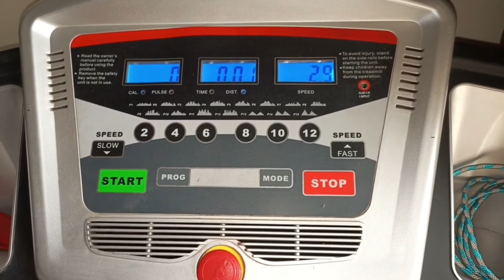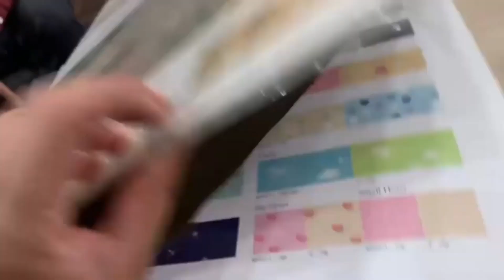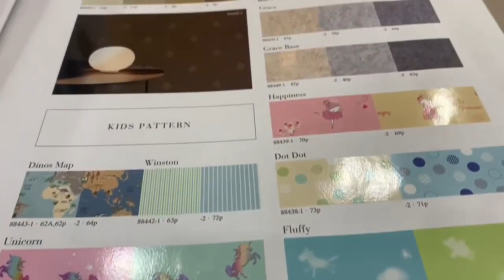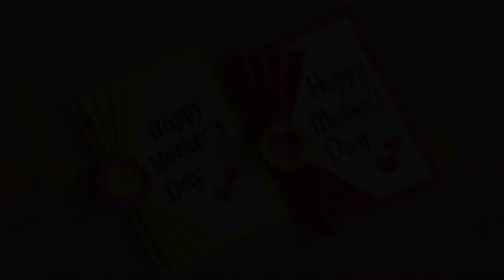Happy mother's day celebration ¦¦ Beautiful day for all mothers ¦¦Guriya's vlog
Asalamualikum this is my chennal, today I will tell you. How my kids celebrate mothers day. Buht piyra din tha jb mery bachun ny mera din khubsurat bnya... Cake cut krwaya. Cards diye. Allah sab ki maon ko. Salamt rkhy ameen

mother's day
happy mothers day
mothers day
happy mother's day
happy mothers day song
happy mothers day video
mothers day video
mothers day celebration
celebrate mothers day
happy mother's day celebration ideas
celebration of mothers day
mother’s day celebration ideas
mother's day greetings
mother's day whatsapp status 2024